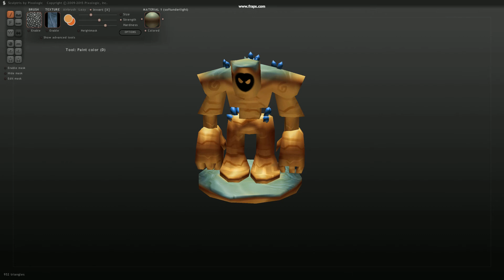Sculptris sandGolem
Sandgolem made for my upcomming game. Made with Blender and Sculptris.